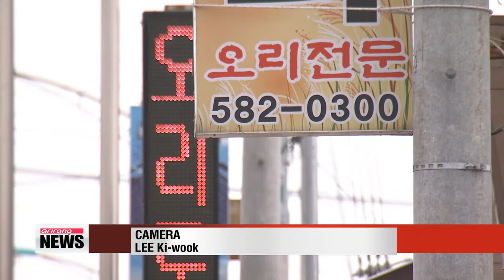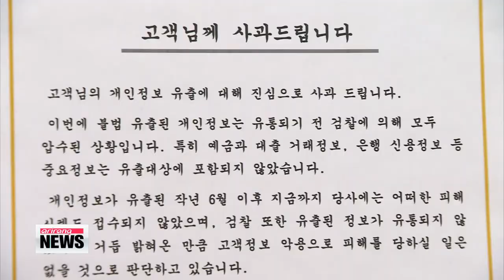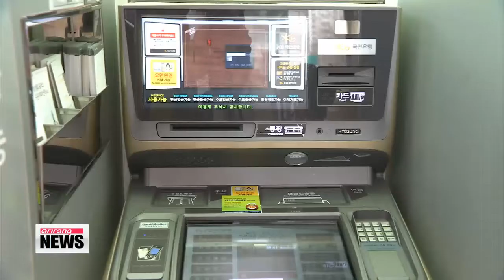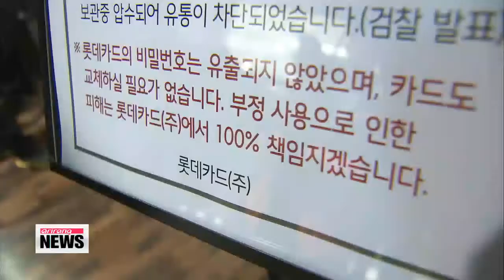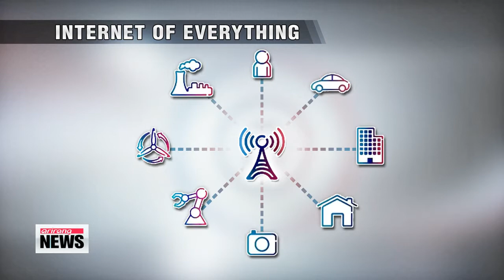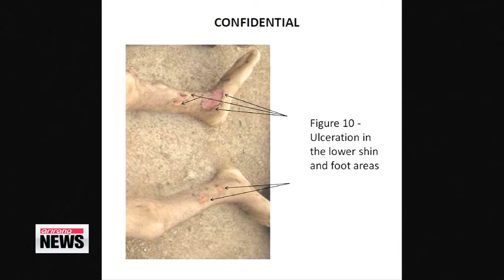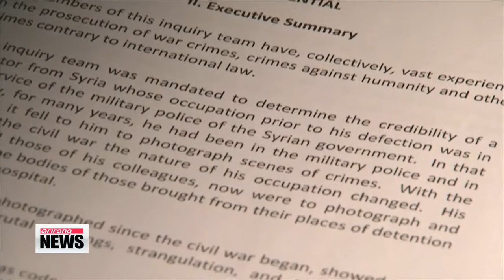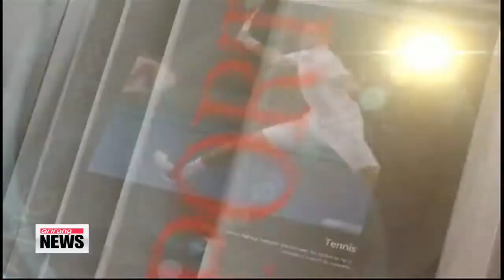ARIRANG NEWS 10:00 Bird flu concerns grow in Korea as new suspected cases emerge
We start with the latest on the bird flu crisis here in Korea...
 Around 300-thousand ducks and chickens have been culled so far... all in

Korea's southern Jeollabuk-do Province.
 Quarantine officials have been working around the clock and have reinforced

stricter measures to try to contain the highly pathogenic strain.
 Connie Lee has more. The quarantine measures have been taken up a notch.
 Three days have passed since the first confirmed case of the highly

pathogenic H5N8 bird flu strain... was found here in southern Korea.

 "The infected farms are [still] blocked off like this. This means no one can

come in. And no one can get out."

 And it doesn't appear as though the quarantine measures will be eased

anytime soon.

 : "You cannot come any closer... "

 : "There are areas we cannot disinfect... because of the birds' droppings.
 There's a water reservoir right over there, so there are a lot of birds flying in

this area.
 The bird flu could spread from their feces that gets onto car tires or shoes."

 Here in Jeollabuk-do Province... about 300 kilometers south of Seoul...
 every vehicle entering and exiting the area is sterilized.
 As of Tuesday... FOUR duck farms have been confirmed as having been

infected by the H5N8 virus.
 Two in Gochang-gun, and two in Buan-gun.

 But... with a new suspected case emerging on Tuesday... the Ministry of

Agriculture, Food and Rural Affairs has now ordered that ducks within a 3-

kilometer radius of an infected farm be slaughtered as a preventive measure.
 This... has been expanded from the previous 500-meter radius.
 The government says farmers will be compensated 80 to a hundred-percent

for their losses.
 But farmers... aren't the only ones affected by the latest case of avian

influenza.

 "None of the customers are asking for the duck and chicken dishes, even

though I explain to them that cooked meat is fine."

 This restaurant has seen its number of customers cut in half since the AI

outbreak.

 "This time is worst than the last bird flu scare we had. My restaurant was

affected last time, but this time because the virus was found in my

neighborhood, less people are coming to eat here."

 Korea has had four bird flu outbreaks since 2003. The last time was in 2011...

when over 6- million birds were killed.